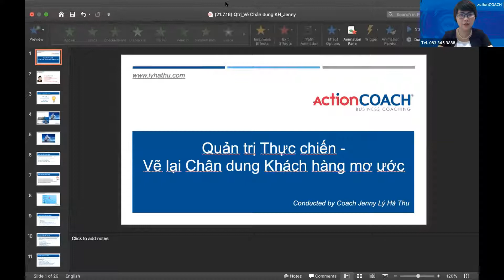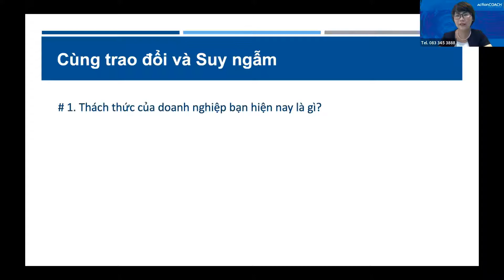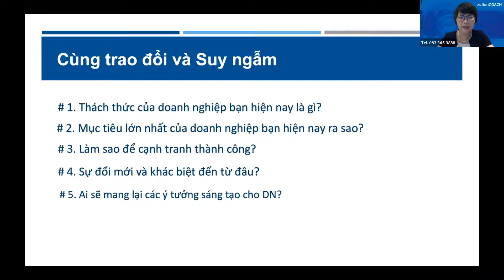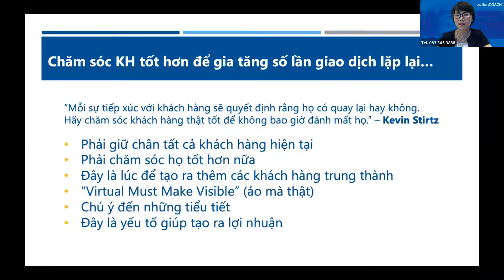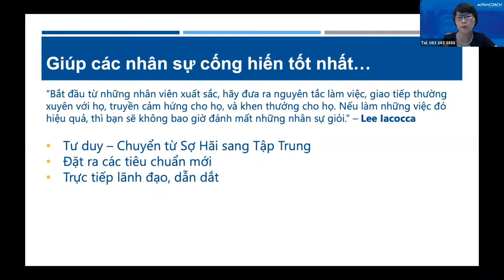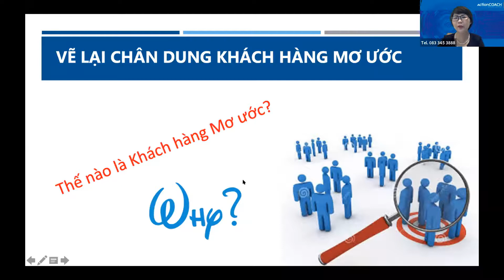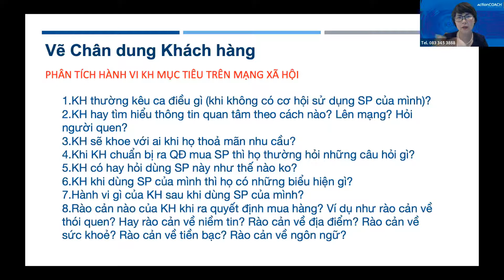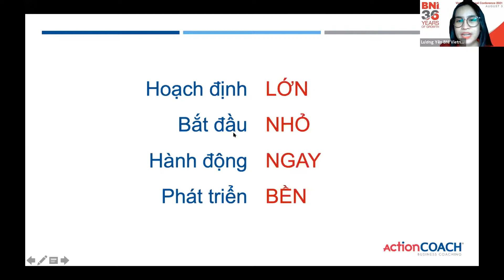BNI BUSINESS BOOSTER SERIES SỐ 9: QUẢN TRỊ THỰC CHIẾN - VẼ CHÂN DUNG KHÁCH HÀNG MƠ ƯỚC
Xin chào bạn,

CHÚNG TA ĐANG Ở ĐÂU?
Chúng ta đang đứng trước giai đoạn khác thường.
Thế giới đang thay đổi rất nhanh/ nhiều/ nhiễu.

Lựa chọn của bạn là "TĂNG TRƯỞNG NHANH HAY CHẾT TỪ TỪ"? Chương trình "QUẢN TRỊ THỰC CHIẾN - VẼ CHÂN DUNG KHÁCH HÀNG HIỆU QUẢ" là món quà đặc quyền được ActionCOACH Lotus thiết kế dành tăng riêng cho Thành viên BNI Việt Nam.

Cùng chào đón BNI Business Booster Series số 9 tuần này "QUẢN TRỊ THỰC CHIẾN - VẼ CHÂN DUNG KHÁCH HÀNG HIỆU QUẢ" với sự dẫn dắt và gợi mở của COACH Jenny Lý Hà Thu - Giám đốc đào tạo/ Huấn luyện và Hành động phát triển COACH Đông Nam Á.

Nội dung chương trình:
- Tâm thế lãnh đạo vượt bão
- Quản trị đổi mới sáng tạo
- Công thức vẽ chân dung khách hàng hiệu quả

Sau chương trình này bạn sẽ nhận được:
- Bản lĩnh tư duy lãnh đạo thực chiến
- Diễn biến tâm lý của nhân viên trước sự thay đổi và giải pháp hợp nhất đội ngũ với mục tiêu đổi mới của công ty
- Bộ gen tăng trưởng trong giai đoạn vượt bão
- Bộ công cụ vẽ chân dung khách hàng lý tưởng mà hiệu quả

Trân trọng,
BNI Việt Nam

BNIVietnam Ẩn bớt